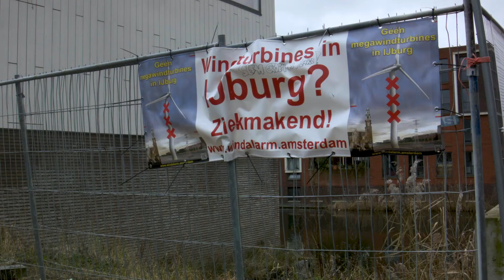Opnames interviews Childpress " IJburg Zoekgebied windmolens" januari 2021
interview door Childpress  van IJburgers